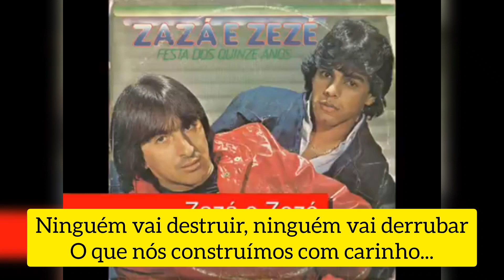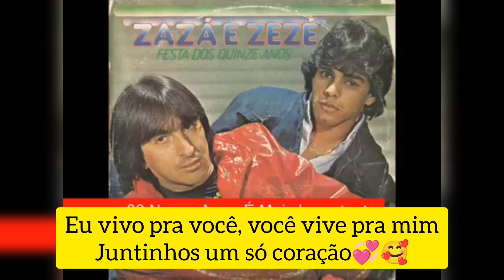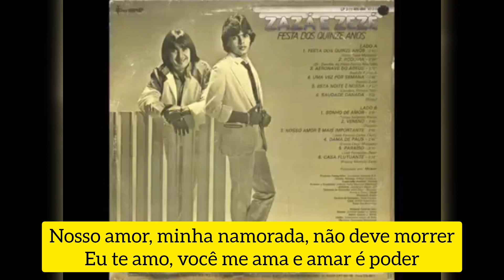Zazá e Zezé - Nosso Amor é mais Importante (1984) Com Letra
ZAZÁ E ZEZÉ - FESTA DOS QUINZE ANOS - 1984 - CHANTECLER - LP= 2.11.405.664

01) Festa dos Quinze Anos - Darci Rossi e Marciano
02) Rodovia - Danúbio do Prado e Franco Montylla
03) Aeronave do Adeus - Rael e Zé Poxoréo
04) Uma Vez Por Semana - Franco e Zazá
05) Esta Noite é Nossa - Ubirajara Moreira e Zazá
06) Saudade Danada - Ringo
07) Sonho de Amor - Tobias e Sargento Marra
08) Veneno - Paraíso
09) Nosso Amor é Mais Importante - José Fortuna e Carlos Cézar
10) Dama de Paus - Carlos Cézar e Morgado
11) Paraíso - Zezé di Camargo e José Fernandes
12) Casa Flutuante - Franco Montylla e Zazá